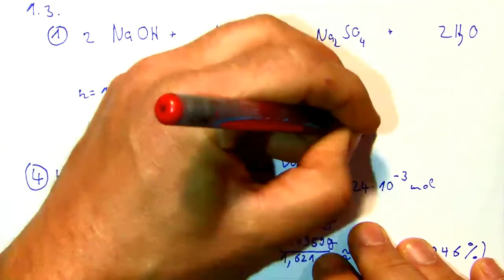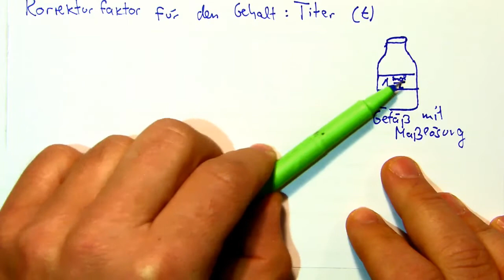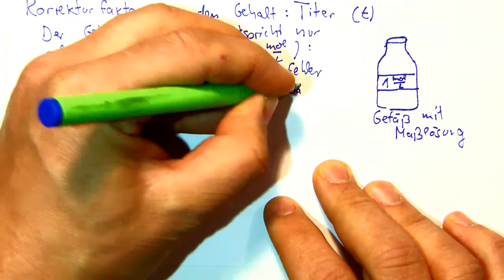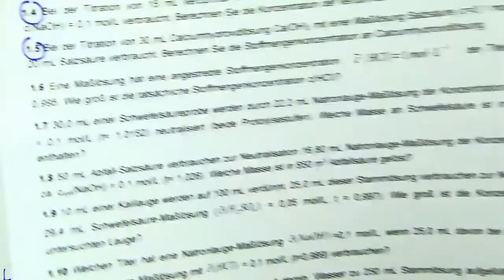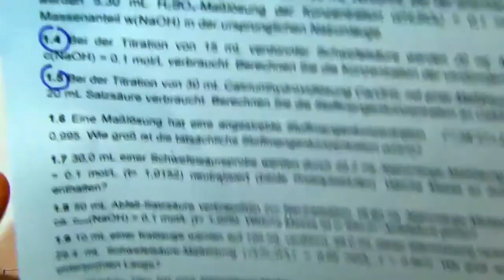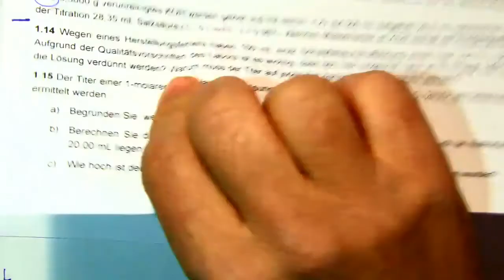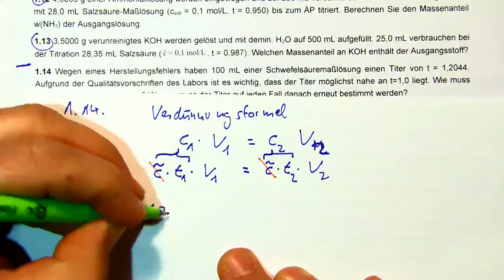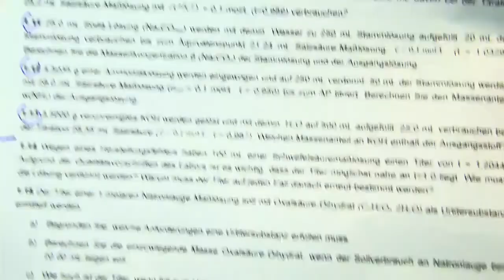Neutralisationen Säure Base Titrationen Teil3 Titer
Lernvideo zu Säure-Base-Titrationen für Chemielaboranten in Ausbildung, 1. Lehrjahr, Besprechung des Titers (t) und Rechnungen hierzu. im Ordner C1CL.